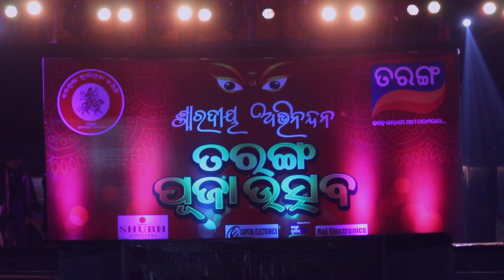Puja festival fashion modeling show at baramunda,bhubaneswar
Puja festival fashion modeling show at baramunda,bhubaneswar, odisha, INDIA
Fesival: Ma'am Durga puja